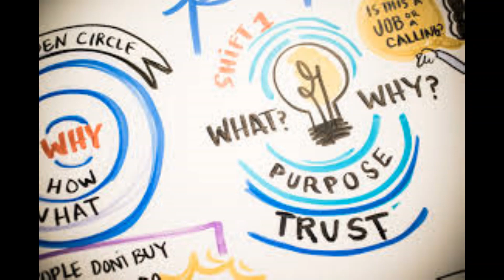Promo For 'Why What How'